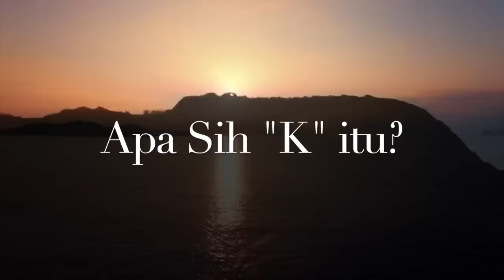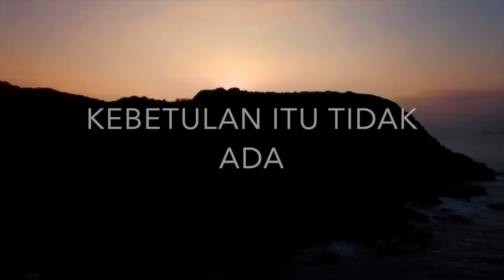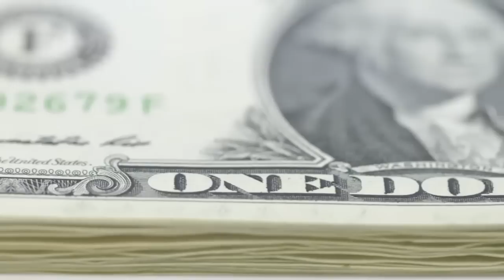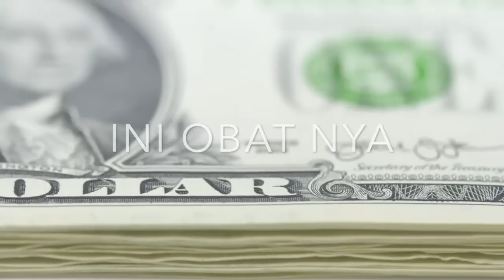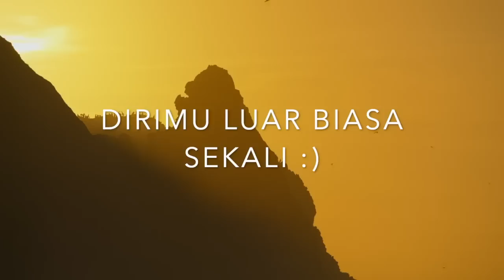UDA PERNAH COBA 'TRIK KEHIDUPAN' INI MINIMAL SEKALI SEUMUR HIDUP MU?? (Filosofi 'K')